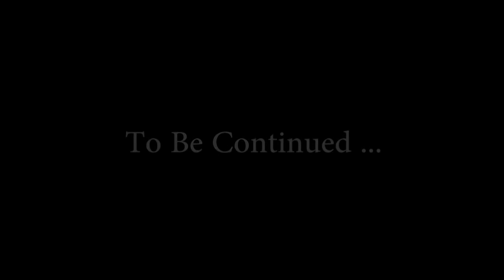Nude Arabic painting -The naked woman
The video you are watching is the first part of a panel with the title Naked Woman and Slim Blue Design. I hope you enjoy watching this sexy arabic painting video ! Wait for the second part of this painting soon. thank you